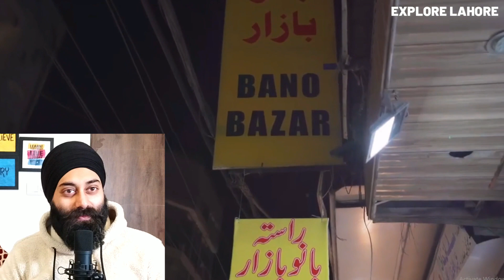React to Anarkali Bazaar | Bano Bazaar | EXPLORE LAHORE (Ep - 01) | PunjabiReel TV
CREDIT - Immy and Tani